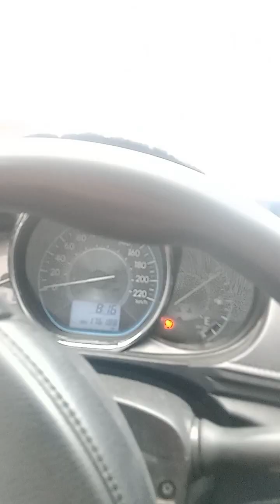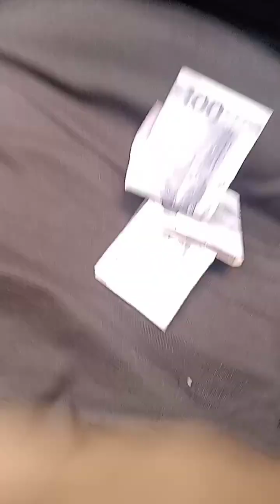Ang pagsasauli sa naiwang cellphone ng pasahero.